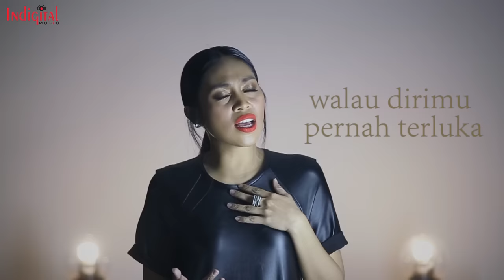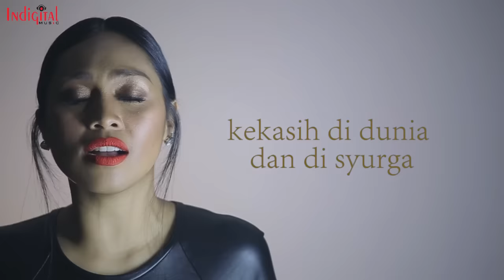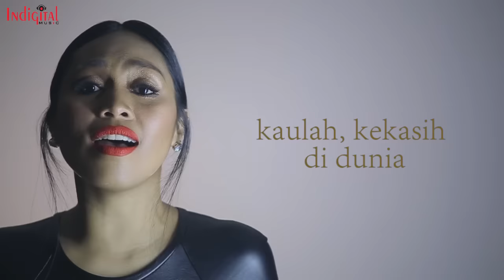Dayang Nurfaizah - Lelaki Teragung (Official Lyric Video)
Available as Caller Ringtone:
Maxis
CRT :
Lelaki Teragung
( Key in *131*526907# then press send/call
Lelaki Teragung(Bridge)
Key in *131*526908# then press send/call
Lelaki Teragung (Ending)
Key in *131*526909# then press send/call

Celcom
CMT :
Lelaki Teragung
Key in *888*264739# then press send/call
Lelaki Teragung (Bridge)
Key in *888*264740# then press send/call
Lelaki Teragung (Ending)
Key in *888*264741# then press send/call

Digi
RBT :
Lelaki Teragung
Key in *233*2902834# then press send/call
Lelaki Teragung (Bridge)
Key in *233*2902835# then press send/call
Lelaki Teragung (Ending)
Key in *233*2902836# then press send/call

LIRIK LELAKI TERAGUNG
Ku sesali
Kerna pernah cuba sakiti hatimu
Sedang diri ini tidak mampu
Untuk hidup tanpa cintamu di sisi

Cinta lelaki teragung
Membuat aku berbahagia
Kaulah kekasih di dunia
Dan di syurga
Oh kekasih

Kembalikan
Cinta yang pernah ada dalam hatiku
Walau dirimu pernah terluka
Kuakui segalanya salahku

Cinta lelaki teragung
Membuat aku berbahagia
Dan di syurga

Meskipun kesetiaan yang selalu dipersia
Namun engkau tidak pernah lelah untuk bertahan
Ku mengerti kini semua
Demi cintamu kepadaku
Padaku

Kasih pabila bersama
Dunia terasa sempurna
Jangan tinggalkan diriku
Oh sayangku oh

Cinta lelaki teragung
Membuat aku berbahagia
Dan di syurga
Dan di syurga

Indigital is a Malaysian music content provider company managing the A&R and PR of over 80 local bands & artists. Our artists include Dayang Nurfaizah, Dafi, Sandra, Sarah Fazny, Alvin Chong, Fareez, and many more.